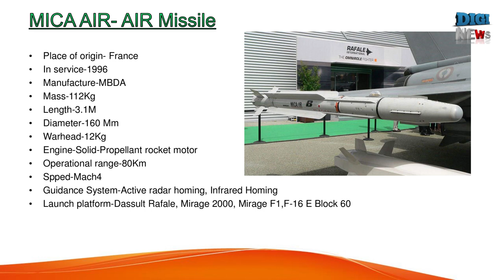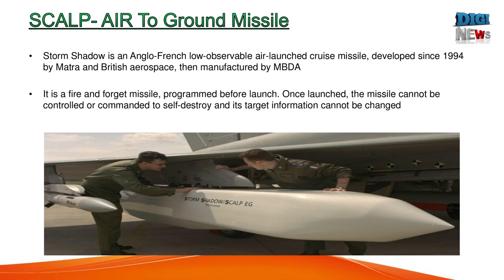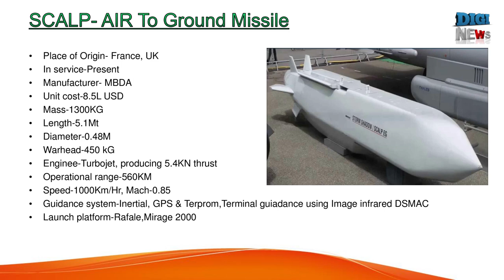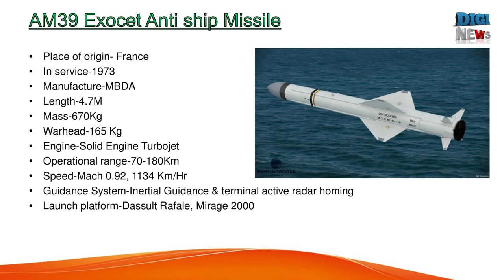Missiles in Indian Rafale fighter jet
1.Meteor BVR is an active radar guided beyond-visual-range air-to-air missile (BVRAAM) developed by MBDA. Meteor offers a multi-shot capability against long range manoeuvring targets, jets, UAVs and cruise missiles in a heavy electronic countermeasures (ECM) environment with range well in excess of 150 kilometre.but no-escape zone of over 60 km is largest among air-to-air missiles according to the manufacturer.
A solid-fueled ramjet motor allows the missile to cruise at a speed of over Mach 4 and provides the missile with thrust and mid-way acceleration to target intercept.
2.MICA-Interception, combat and self-defence missile”) is an anti-air multi-target, all weather, fire-and-forget short and medium-range missile system. It is intended for use both by air platforms as individual missiles as well as ground units and ships, which can be equipped with the rapid fire MICA Vertical Launch System. It is fitted with a thrust vector control (TVC) system.
A thrust vector control unit fitted to the rocket motor increases the missile’s agility. The missile is capable of lock-on after launch (LOAL) which means it is capable of engaging targets outside its seeker’s at-launch acquisition range. Mounted on the Rafale, the MICA IR can provide IR imagery to the central data processing system, thus acting as an extra sensor.
3.HAMMER (Highly Agile Modular Munition Extended Range) is a new generation medium-range modular air-to-ground weapon designed and manufactured by Sagem (Safran group), for the French Air Force and Navy
The combat proven missile can operate in all weather conditions during the day and night. It has vertical strike capability and can support deep strikes, close air support, air interdiction, and SEAD-type or anti-ship combat missions.
4.SCALP-Storm Shadow is an Anglo-French low-observable air-launched cruise missile, developed since 1994 by Matra and British aerospace, then manufactured by MBDA
It is a fire and forget missile, programmed before launch. Once launched, the missile cannot be controlled or commanded to self-destroy and its target information cannot be changed.
5.Exocet AM39 is the airborne version of the Exocet anti-ship missile family with unique feature fir & forget. It can be launched from strike aircraft, Maritime Patrol Aircraft and helicopters
With a range of up to 70 km, depending on the altitude and speed of the aircraft, the Exocet AM39 enables the aircraft to remain at range from enemy air defences
When carrying out a low altitude attack, the missile may also be launched under the target ship radar coverage. Ingress is at a very low altitude over the sea (sea skimming).
6.Laser-guided bomb is a guided bomb that uses semi-active laser guidance to strike a designated target with greater accuracy than an unguided bomb
These weapons use on-board electronics to track targets that are designated by laser, typically in the infrared spectrum, and adjust their glide path to precisely strike the target.